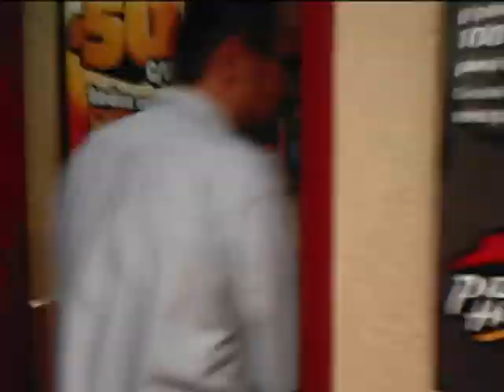PIZZA HUT 2007 lern to fly. Reloaded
El aclamado video que casi nos cuesta la chamba esta de regreso, o si, ya un clasico, y para todos ustedes, saludos a todos los que aparecen.